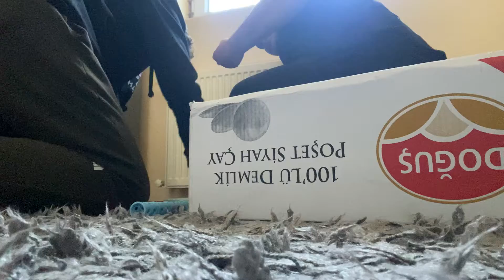EVE HIRSIZ GİRDİ! | BİZE TOPLAMASI KALDI.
Herkese merhabalar arkadaşlar yepyeni videoya daha hoş geldiniz. Bugün hırsız giren evi toparlama, temizleme, eski haline getirme videosu ile sizlerleyiz. Bu can sıkıcı durumu güler yüzle ve yüksek enerjiyle videoya dönüştürüp sizlerin de eğlenerek izleyeceğinizi umduğum bir hale getirdim. Umarım beğenirsiniz.  İyi seyirler :)